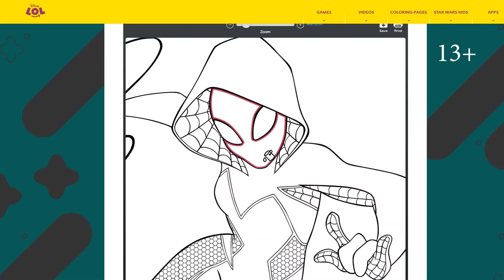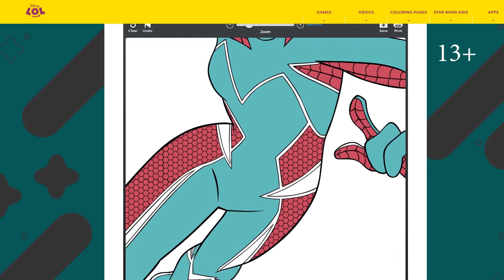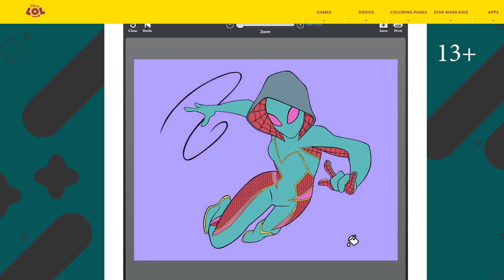Ghost Spider man coloring page 13+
★BilFun Show - this is Best Channel with funny characters. On our channel you will find many funny and exciting videos with your favourite heroes and cool games!